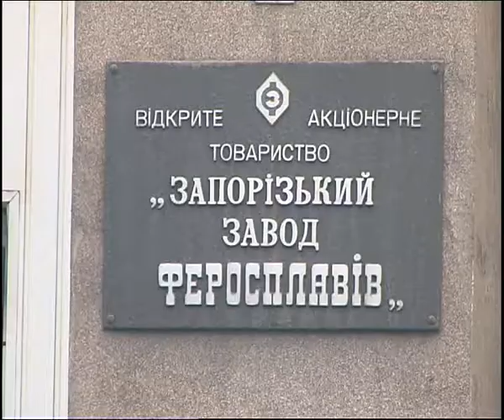04 02 09 ферросплавный завод